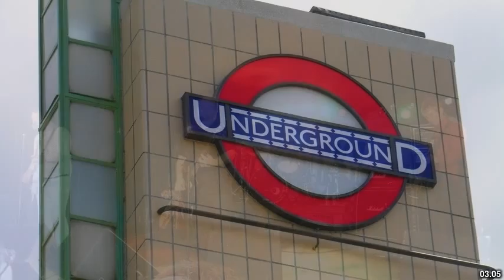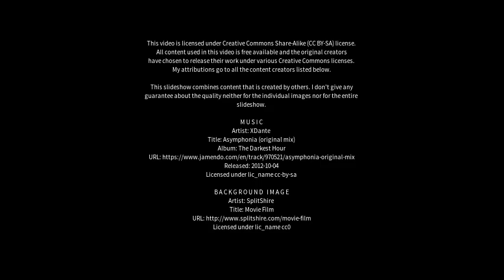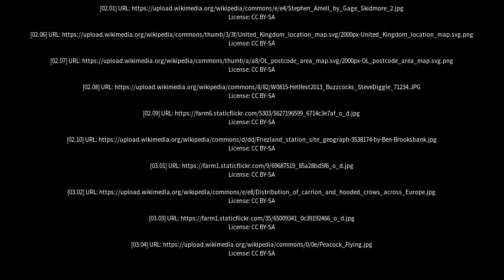Best places to visit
Best places to visit - Diggle (United Kingdom) Best places to visit - Slideshows from all over the world - City trips, nature pictures, etc.